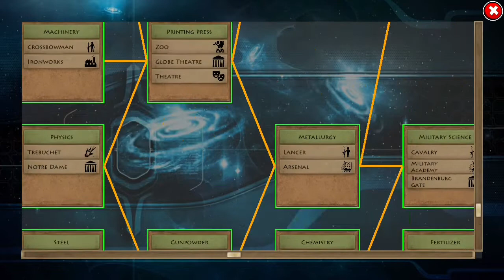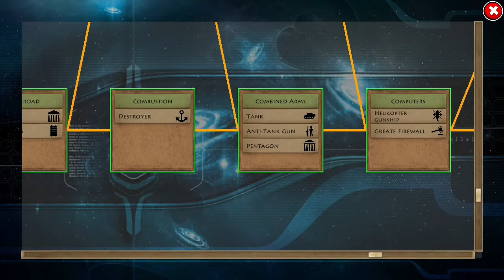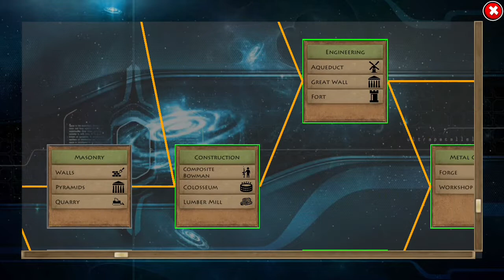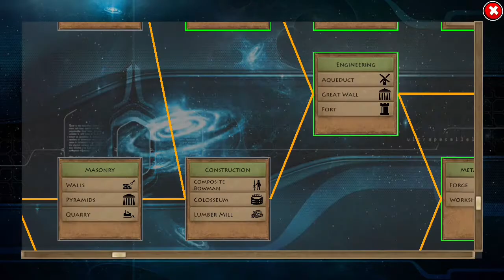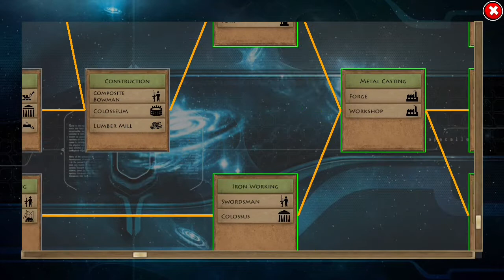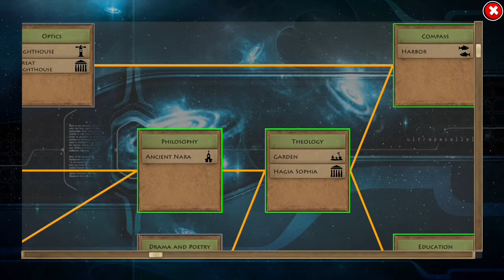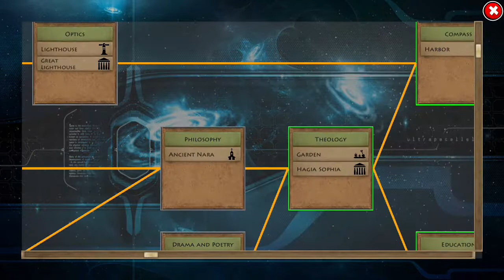World of Empires : เข้าสู่ช่วงยุคกลางตอนต้น || 03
ถ้าท่านผู้ชมท่านใดที่ชื่นชอบคลิปนี้ก็อย่าลืมกดไลน์กดแชร์และก็อย่าลืมกดติดตามกันด้วยนะครับเพื่อจะได้ไม่พลาดคลิปใหม่ๆจากช่องของเรา